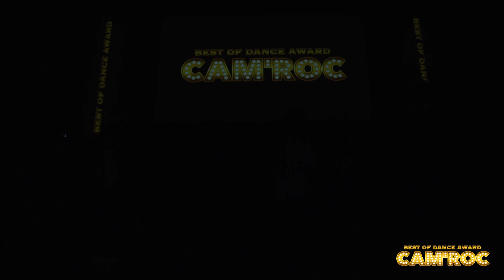FRONT ROW | CAM'ROC2022 | RICO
BEST OF DANCE AWARD
CAM’ROC2021 | 1st.STAGE(Contest Number )
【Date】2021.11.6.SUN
【Place】NAMBA HATCH